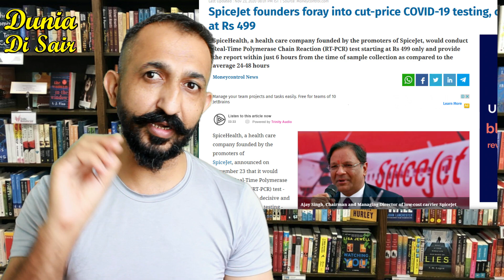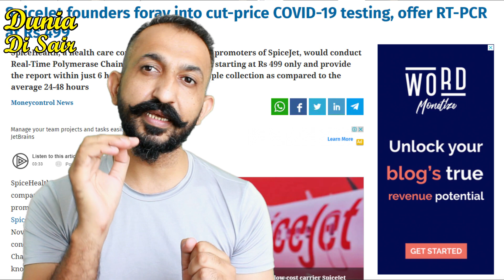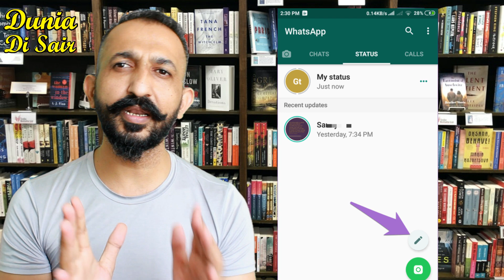Covid-19 Corona ka Test 500 Rupee (कोरोना का टेस्ट 500 रुपये में ) Dunia Di Sair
I'm Yuvraj Singh Sandhu
अब सभी पैसेंजर्स का कोरोना टेस्ट केवल 500₹ में होगा।
SpiceJet से यहाँ पर ये खबर आ चुकी है कि SpiceJet ने SpiceHealth की नई सर्विस को शुरू किया है। इस नई सर्विस के तहत पैसेंजर अब अपना कोरोना का जांच केवल और केवल ₹500 में करा सकते हैं। इसकी शुरुआत खुद हमारे देश के गृहमंत्री अमित शाह ने करी है। इसके लिए SpiceJet पूरे देश भर में अलग-अलग लैब को खोलने वाला है। जहां पर कोई भी व्यक्ति अपना करोना का जांच केवल ₹500 में करा सकता है । और उसको कोरोना का रिपोर्ट भी 6 घंटे के भीतर भीतर मिल जाएगा।

My Travel Pass new Website for Entry or Exit from Malaysia review by Dunia Di Sair

online visa check work permit status? मलेशिया का वीजा स्टेटस कैसे चेक करें  Dunia Di Sair

Free Visa for Indian Passport, (इंडिया को किस देश में वीसा फ्री मिलता है) Janno Dunia Di Sair se

How to Go Back India from Malaysia भारत वापस कैसे जाएं, full detail by Dunia Di Sair